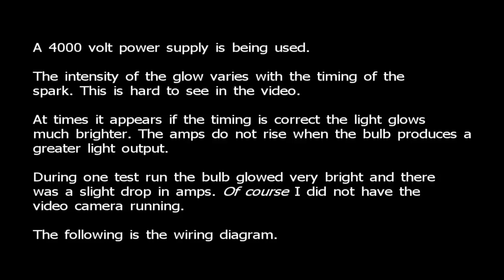SR193 two xfr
A replication of the experiment he spoke about regarding two transformers.